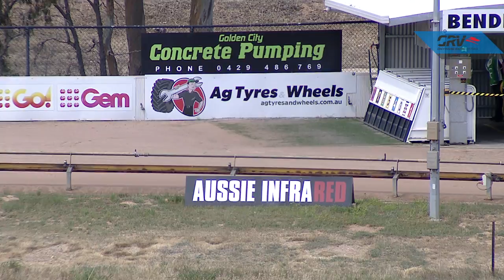BEN THU 05 DEC 19 R1